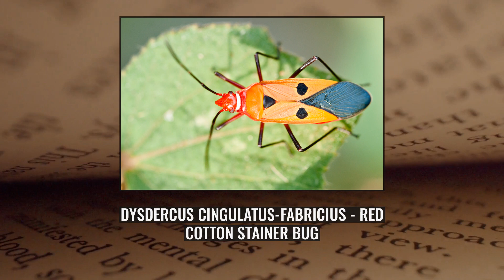Pothuraju Judson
P. Judson is an Indian Entomologist, who researched much on Dysdercus cingulatus in the 1970s. In the successive decades, he took to teaching of Zoology at Osmania University, Secunderabad, a State-run University u/s 2 (f) of the University Grants Commission Act, 1956. He contributed much to the discipline of Entomology through scholarly articles in scientific journals (see section on writings). He was also a member of the Indian Society for Comparative Animal Physiology.
Judson was Lecturer, Reader, then Professor and Head and Chairperson of Board of Studies of Department of Zoology at Osmania University, Secunderabad. Earlier in 1997, he became Principal of the University College of Science, Saifabad. During his tenure, a full-fledged vocational course in Dryland farming leading to B. Sc. (Dryland farming) was launched in 2001 with the cooperation of three external stakeholders, namely, International Crops Research Institute for the Semi-Arid Tropics (ICRISAT), Central Research Institute for Dryland Agriculture (CRIDA) and Acharya north. G. Ranga Agricultural University (ANGRAU).
Much like an Old Testament Scholar contributing to the German academic journal Zeitschrift für die Alttestamentliche Wissenschaft (ZAW), Judson and others, contributed a research article in 1978 to the Leipzig-based academic journal, Zeitschrift für mikroskopisch-anatomische Forschung.